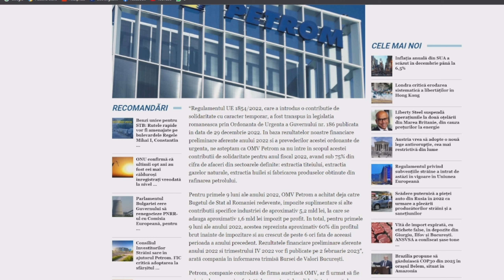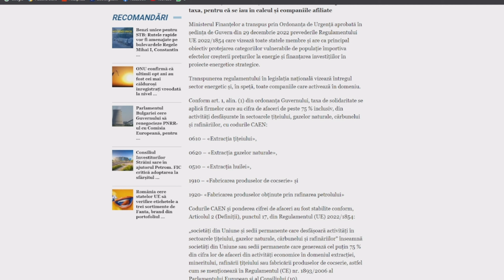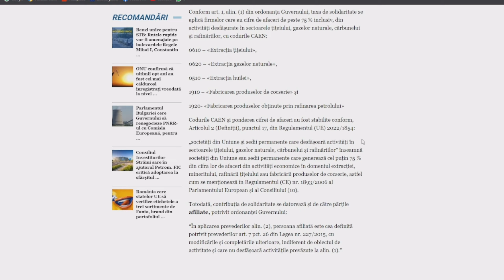OMV Petrom NU VA PLATI TAXA PE PROFIT IMPUSA DE GUVERNUL ROMANIEI